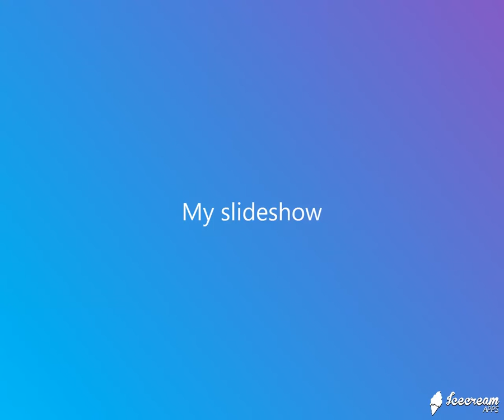野蠻遊戲(蔡依林) - JW Classic Mix